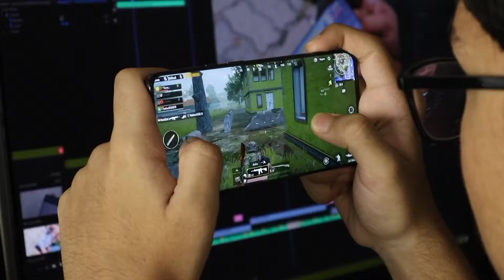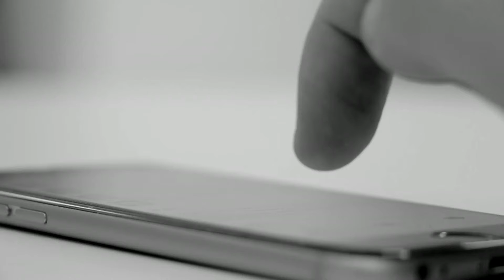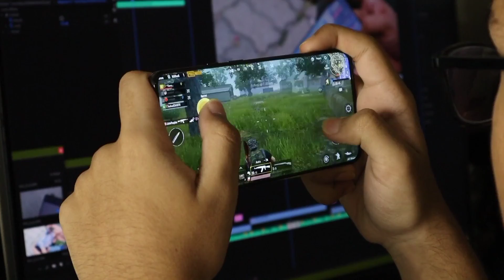TOP 3 BEST PHONE UNDER 25000 IN INDIA 2022 | Gaming phone under 25000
Dosto Aaj Ki Is Video Me Best phone under 25,000 ke All feature ke bareme bataya gya hai camera quality Bettery bekup kitne hai or display size gaming proccers ke bare me full information hai to Apko yeh video bhut pasand aayegi Thank you so much.

best gaming phone under 25000 6gb ram Best gaming phone under 25000
Best phones camera phone under 25000 best Gaming phone under 25000
under 25000rs phone
under 25000 rupees best phone